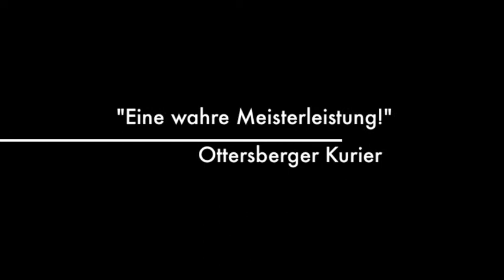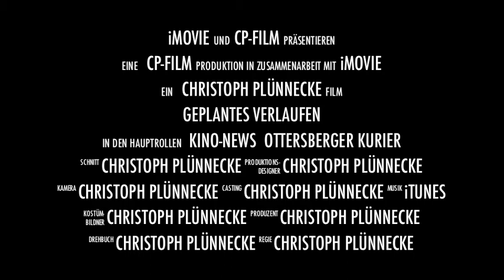Trailer "Geplantes Verlaufen"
Trailer zur DVD "Mitschnitt der Projektpräsentation Geplantes Verlaufen" von Christoph Plünnecke